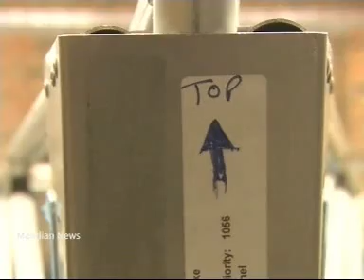Yateley School Build A Plane Project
Yateley School Build A Plane Project ---  ITV Meridian News - 06-Dec-2009